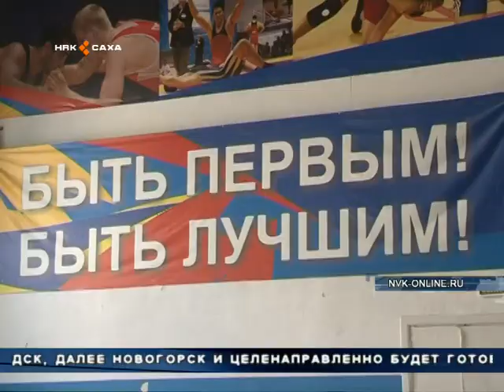Виктор Лебедев встретился с победителями и призерами первенства России среди юниоров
Во время неформального общения 2-кратный чемпион мира, 5-кратный чемпион России и победитель 1-х Европейских игр Виктор Лебедев дал несколько советов молодому поколению, а также вручил денежные премии чемпионам и призерам первенства. Победителям по 20 тысяч, серебряным призерам по 10 тысяч и обладателю бронзовой награды 5 тысяч рублей.